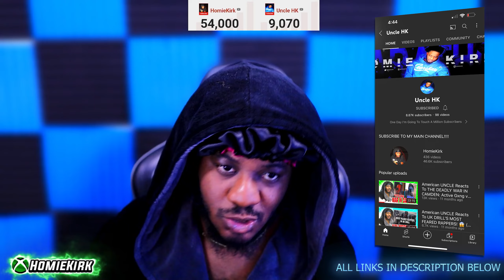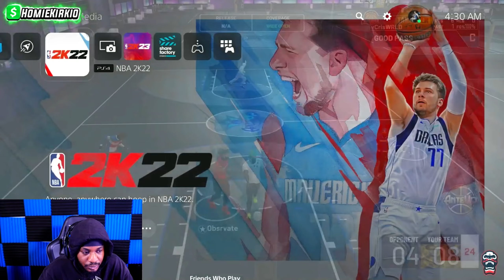LilDufs & KP Wagered Antt For $300 On NBA 2K22 And You Won't Believe What Happened...😱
TURN POST NOTIFICATIONS ON!✔
HomieKirk

I'M LIVE M-F 10AM - 1PM ON CAFFEINE.TV DROP A FOLLOW ON MY CAFFEINE PAGE TO WATCH ME LIVE EVERYDAY!

  @Uncle HK

CHECKOUT HOMIEGANG'S OFFICIAL MEMBERS CHANNEL'S :
HomieKel:

Tik-Tok: HomieKirk
XBOX: HomieKirk
PSN: HomieKirk
Second Channel: Uncle HK